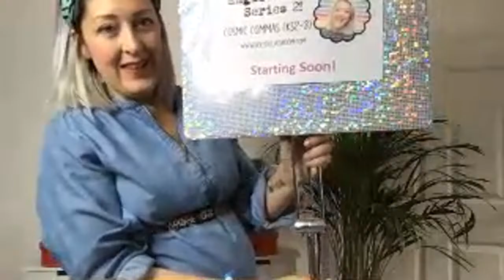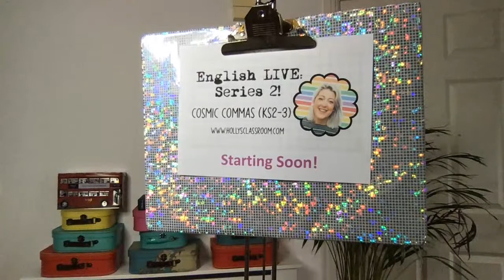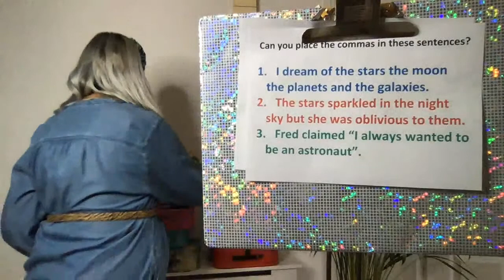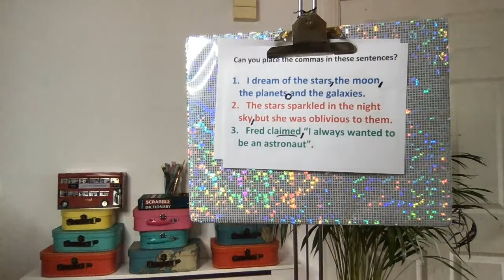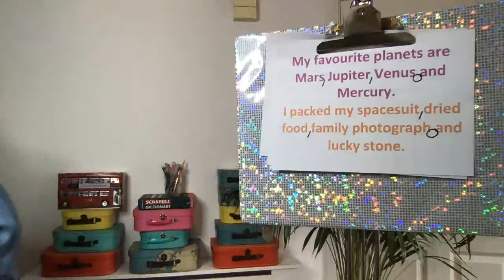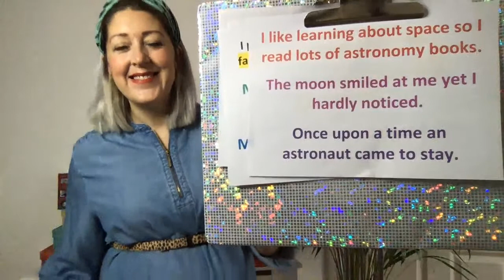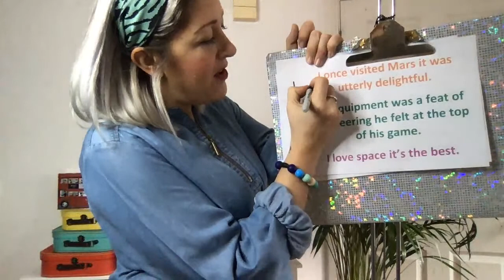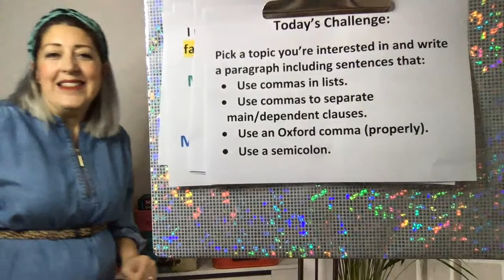Cosmic Commas (English LIVE: Series 2! KS2-3)